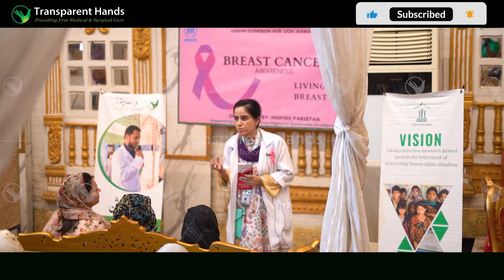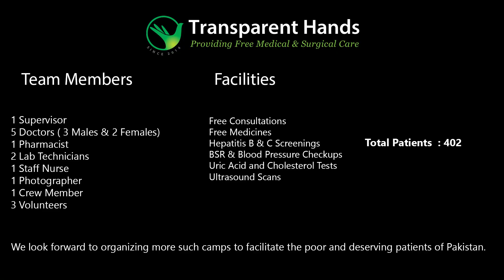We Empowered the Needy in Lahore with Free Preventive Healthcare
Transparent Hands, with the collaboration of Inspire Pakistan and The Health Foundation, organized a free medical camp and preventive healthcare session at Al Sana Marriage Hall, Thokar Niaz Baig Road, Lahore on 30th October 2024. We made quality healthcare available to the underprivileged communities in Lahore.
Free Consultations, Medicines, and Diagnostic Tests:
A total of 402 deserving patients received free consultations from our expert doctors. Along with consultations, the patients were provided with free medicines and underwent various diagnostic tests including:
·         Diabetes tests
·         Uric acid tests
·         Hepatitis B and C screenings & PCR
·         Cholesterol tests
·         Blood pressure checkups
·         Ultrasound scans
 Diagnostic Tests Breakdown
Diagnostic test    Number of tests
HBV screening       149
HCV screening       149
Cholesterol test        9
Uric acid test           25
BSR                           42
USG                         15
PCR                           9
TOTAL                   398

Most Common Diseases
At the free medical camp, patients received consultations for a variety of diseases, including but not limited to:
·         Asthma, backache, and joint pain
·         Migraine and kidney problems
·         Fever, cough, flu, and chest congestion
·         Seasonal allergies and scabies
·         Diabetes and high blood pressure
·         Abdominal pain, diarrhea, and acidity
Aside from medical services, our expert doctors held a preventive healthcare session to educate the attendees about Breast Cancer. The doctors discussed various aspects of the disease.
Impact
This free medical camp made a substantial impact on the lives of 402 deserving patients and their families. In Lahore, overburdened local hospitals in addition to the high costs of healthcare services make it difficult for residents to receive routine check-ups or treat illnesses early. By providing free consultations, medicines, and diagnostic tests, we addressed healthcare needs in the community. Many needy patients benefited and they got timely diagnoses and treatments for their health issues.
Moreover, a preventive healthcare session empowered residents with knowledge to prevent and manage breast cancer. Overall, this medical camp played a pivotal role in catering to the health needs of the diverse community in Lahore.
Our mission of extending free healthcare to the needy in Lahore was accomplished through your generous support. We thank you for your contributions as you made a real difference in their lives.
Medical Camp Team
The medical camp was facilitated by a dedicated team of 17 members, including:
·         1 Supervisor
·         5 Doctors (3 Males, 2 Females)
·         2 Lab Technicians
·         1 Pharmacist
·         1 Crew Member
·         1 Staff Nurse
·         1 Photographer
·         3 Volunteers